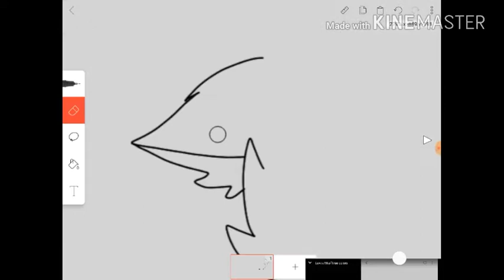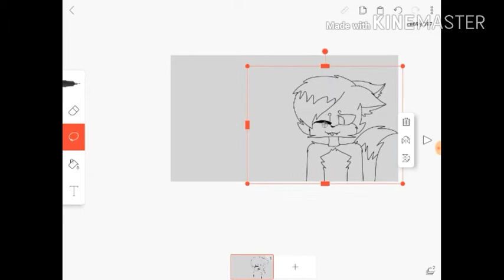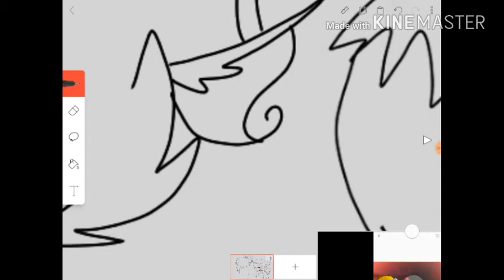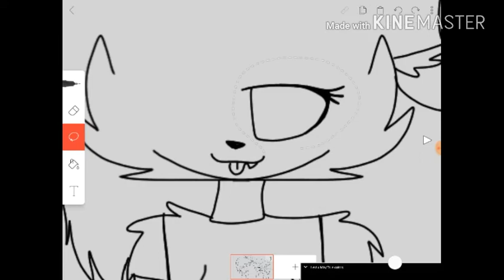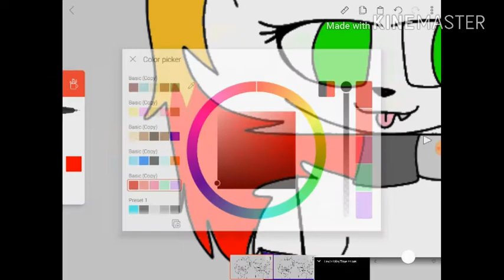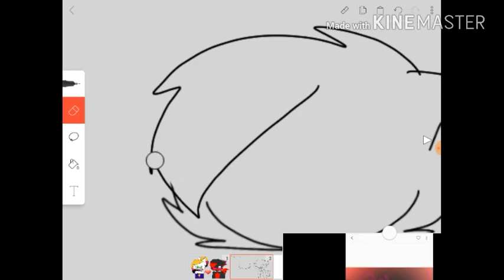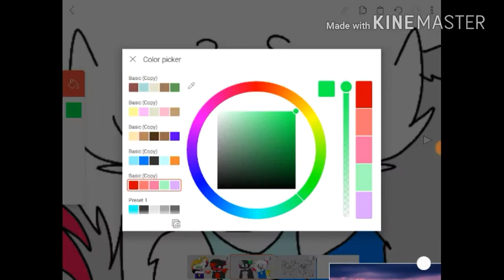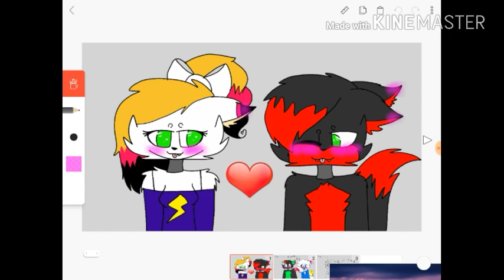Levi X Mia and their kids!